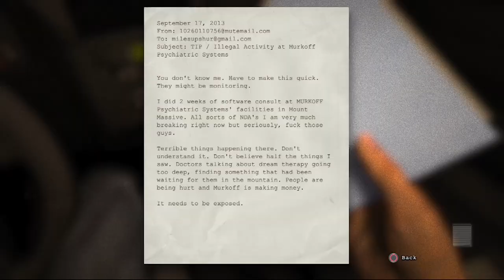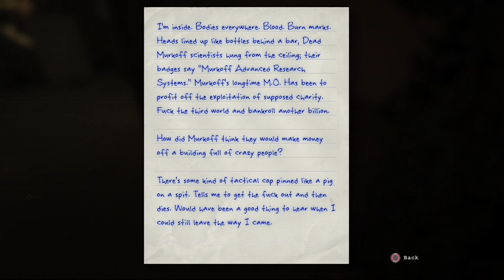Outlast: We Aren't Qualified For This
DJ and Brandon force their bud Anthony (despite the fact he chose the game) to explore the spookiest place on earth.